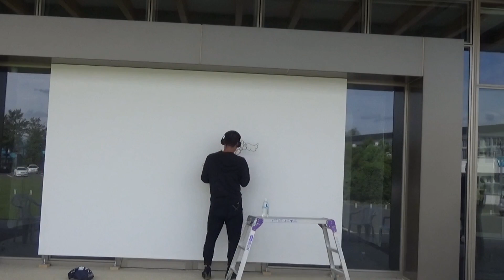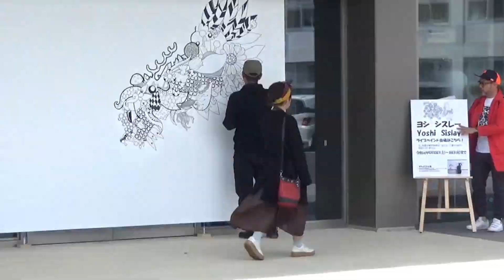Ｙｏｓｈｉ Ｓｉｓｌａｙ Wing for Higashikawa